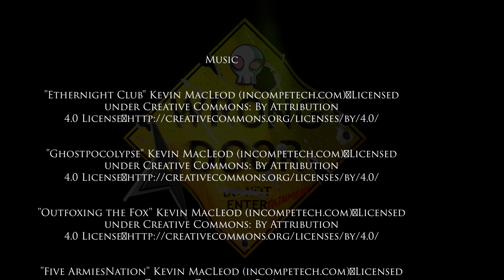Code Vein Argent Berserkers Queen's Knights, and Crap Moms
The guys return to fight their way through that blasted cathedral, and some unhelpful memories. The hunt for gatoraid continues as the interns encounter yet another confusing and convoluted dungeon.